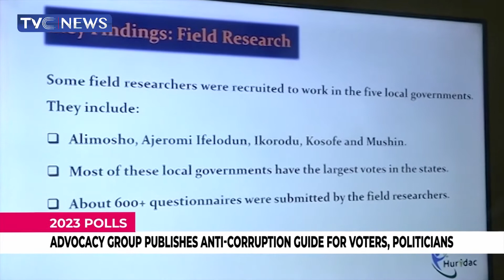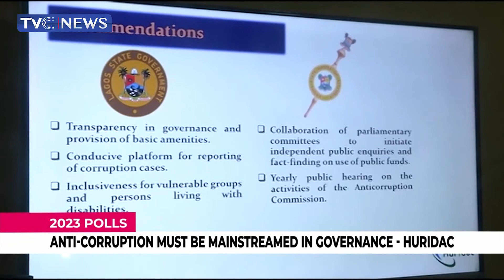WATCH | Advocacy Group Publishes Anti Corruption Guild for Voters, Politicians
A human rights body has launched an anti-corruption advocacy guide towards the 2023 elections in Lagos State.
The Human rights advancement, development, and advocacy center say it will continue engaging with politicians, political parties, and the electorate to ensure that anti-corruption is prioritized in the coming polls and beyond.